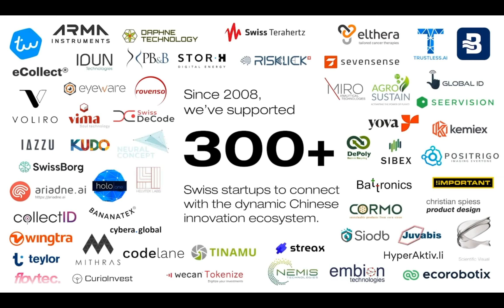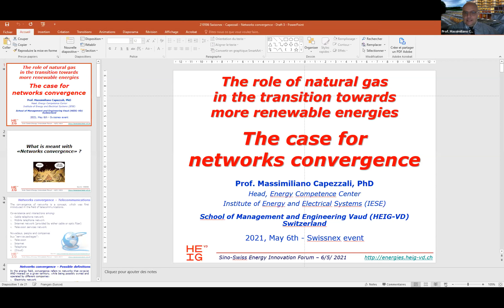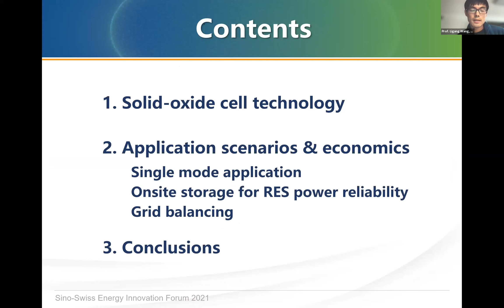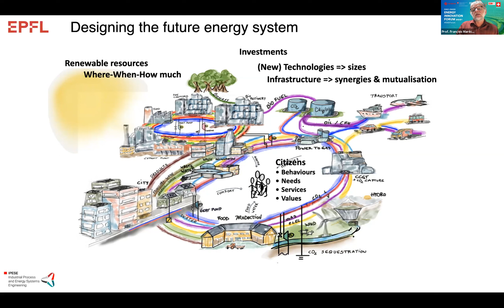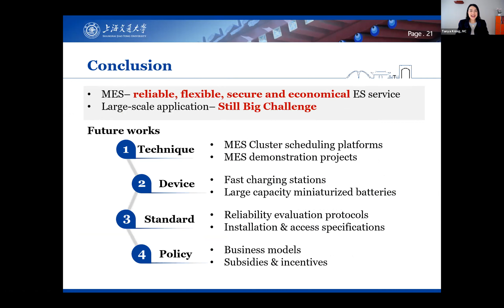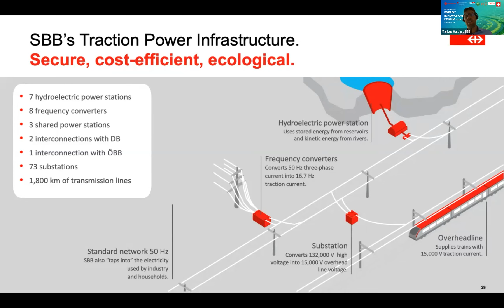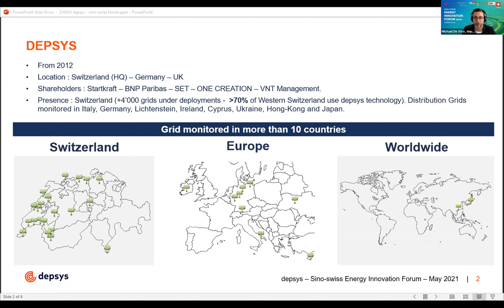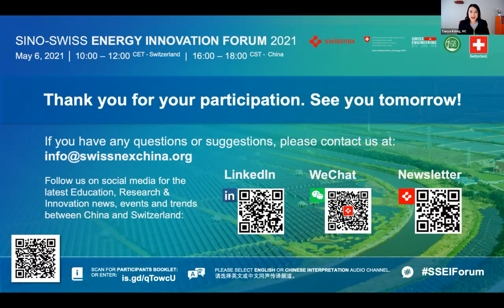Sino-Swiss Energy Innovation Forum 2021, Day 1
The Sino-Swiss Energy Innovation Forum (SSEIForum) provides attendees with the opportunity to exchange exciting cutting-edge science & technology driven energy innovations, strategies, market developments and policies from Switzerland and China.

The forum will focus on the topics electric grid & renewables and will feature inspiring presentations from top-level industry experts, academics and startups, thereby creating a collaborative platform that connects Switzerland and China through research, technology, business exchanges and partnership.

The efforts behind the Sino-Swiss Energy Innovation Forum are driven in particular by the aim for a climate-neutral Switzerland by 2050 and China by 2060. The idea is therefore to bring the Swiss and Chinese sides together in a smaller format, where follow-ups can subsequently be encouraged.

In light of the continued spread and unpredictable nature of the COVID-19 pandemic, this year's SSEIForum will be held in a digital format.